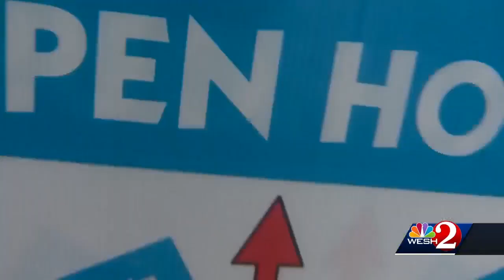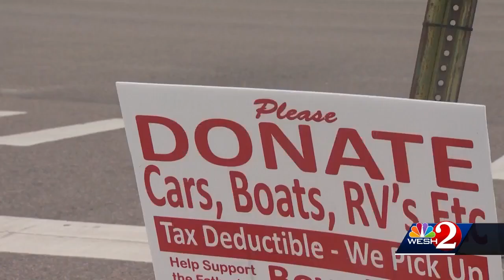Tavares cracks down on 'snipe signs'